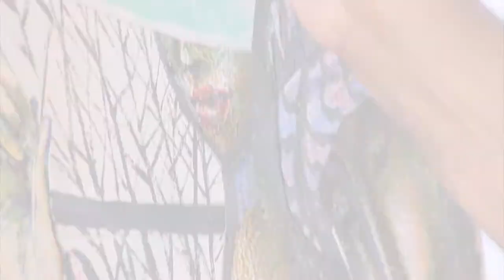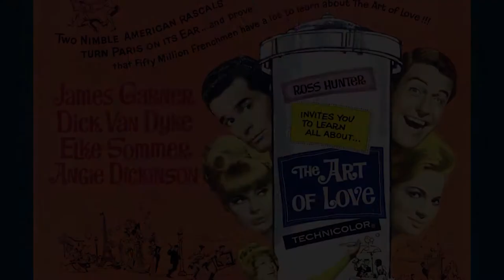Expressionist Painter: Don Cincone - Artist Interview and painting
International Expressionist Painter, Don Cincone, speaks on feeling perfect peace with his work and how inspiration stems from being yourself. He breaks down the origin of his eclectic style that led to his work being a momentous feature in the Universal Studios Motion Picture, The Art of Love.

Select pieces of Don Cincone can be viewed at The Gallery located in Monroe Regional Airport.